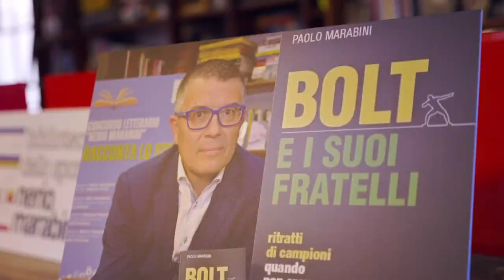Intervista a Marino Magrin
Tifosi dell’Atalanta, siete pronti?
L’intervistato di oggi è Marino Magrin, ex calciatore dell’Atalanta Bergamasca Calcio.

Cosa significa essere un calciatore? Ascolta le sue parole!